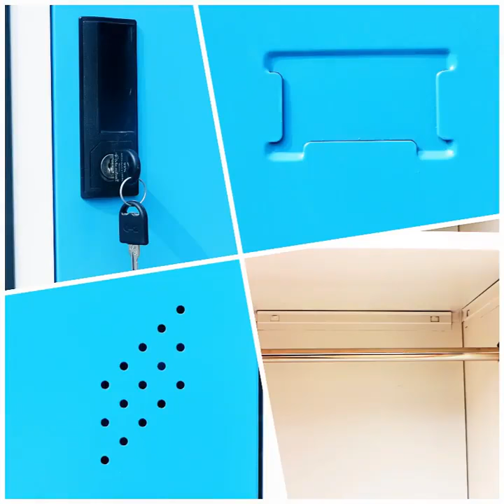School Gym clothes storage locker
The locker measures 180 x 38 x 45 cm and is constructed with solid, cold-rolled steel plates for strength and durability. The steel plates are not just painted - they’re powder-coated for maximum resistance to rust and corrosion. Powder coating also provides that smooth, attractively industrial finish.